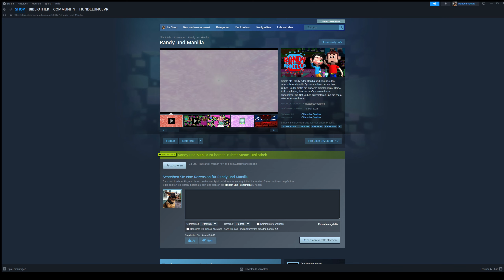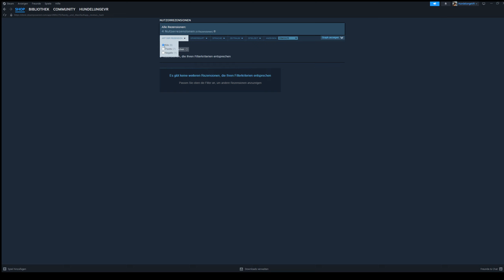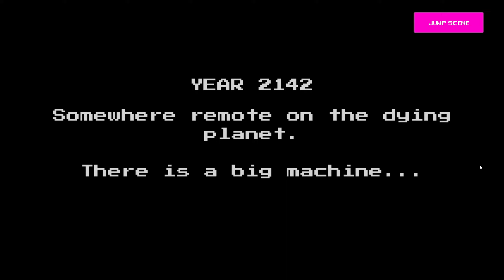Randy und Manilla| Nicht Mein DIng | Vorgestellt| PC | Steam | Deutsch| 2560x1440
Freunde Und Gute Youtuber!

keymailer Disclosure: I received a free review copy of this product